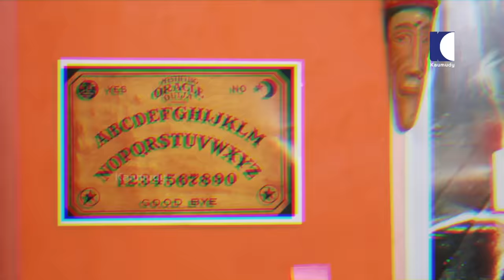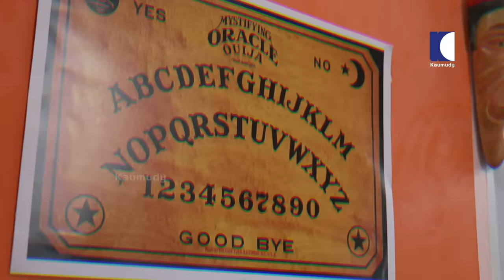Ladies Room | Love bite | EP 315 | Comedy Serial ( Sitcom )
Ladies room is always mysterious and fascinating also. Here, 4 different types of girls are living in one house together. So come and check out the real rythm of Ladies Room.

Ladies Room
A Kaumudy TV Original Series

Starring:
Aswathy S Nair
Amrutha Nair
Jeevan Gopal
July Henry
Binoj Kulathoor
Rahul

Director, Concept : Rajesh Thalachira
Producer : Kerala Kaumudi
Script : Shabeer BN
Associate Director : Aashiq Shajahan
Production Controller : Shyam Vembayam
DOP: Sajayakumar
Camera:Mahesh, Sinu, Kannan, Anu, Santhosh
Edit : Pratheesh, Geethesh, Akhil, Rahul
Assistant Director : Sahan
Associate Camera:Maneesh Sumesh
Makeup : Babu Pallipuram
Costume : Murali Malayam
Art : Rajeev Edakulam
Camera Assistant: Ayyapan, Sujin, Aneesh, Chandru, Rajeev, Akhil, Rahul, Adarsh
Sync Sound Recordist: Anandh, Ajith, Vyshakh, Samvedh, Akhilnadh
Sound Design : Arun, Prakash